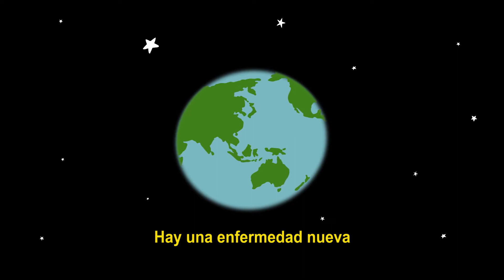🔴 RECOMENDACIONES QUE DEBES SEGUIR EN TU COMUNIDAD PARA EVITAR CONTAGIARTE DEL NUEVO CORONAVIRUS ☣️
▶️ Gracias a la ONG Ayni Desarrollo por brindarnos material audiovisual en lengua originaria matsigenka para evitar el contagio por COVID 19 ☣️.
De esta manera creamos conciencia a la población para que sepa que hacer ante la llegada de personas extrañas a la comunidad o como proceder cuando llegan los botes 🛶 con alimentos 🍌 , medicinas💊 y otros productos de primera necesidad.